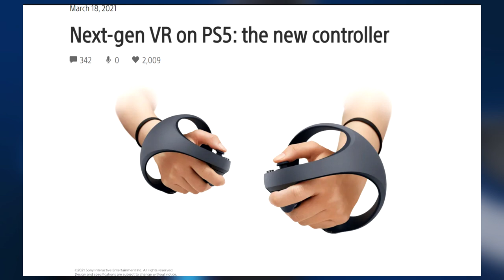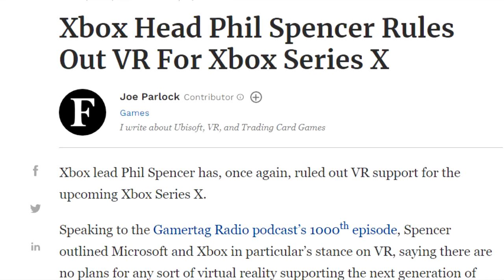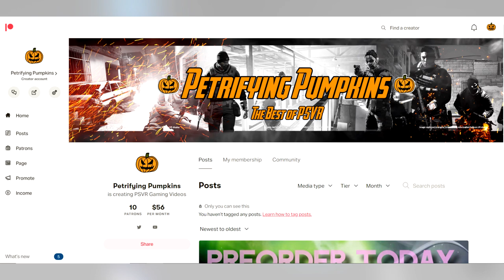PlayStation's Big Gamble: The PSVR's Successor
After over 5m PSVRs sold, we now know that Sony are working on a successor, possibly called the PSVR 2, but what will Sony be expecting from this new headset? Success, sure, but what will make the PSVR 2 a success? A number? Strategic value? Mainstream VR or nothing? Here's a video to talk about that.